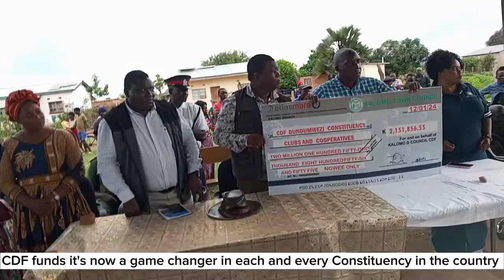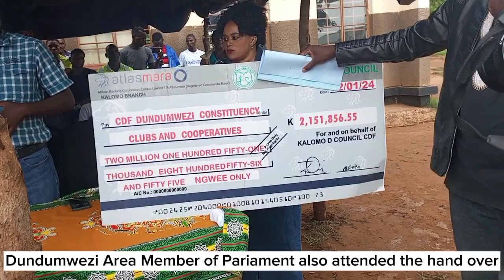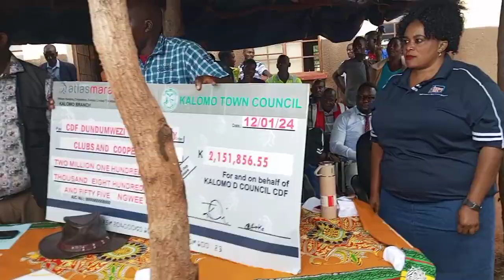More Citizens Benefit from CDF in Dundumwezi Constituency Through Grants by Common Mumbuna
In this story, Common Mumbuna reports on the awarding of CDF grants in Dundumwezi Constituency. The beneficiaries have urged other citizens to apply for CDF as this empowerment fund is meant for every citizen in Zambia.

Speak Up Youth Project is implemented in partnership with BYTA FM in Choma, Sun FM on the Copperbelt, Three FM in Chipata and Voice of Kalomo in Kalomo with financial support from the German Development Cooperation.